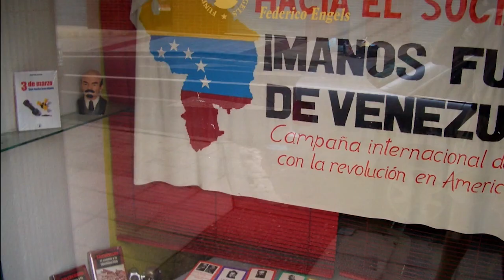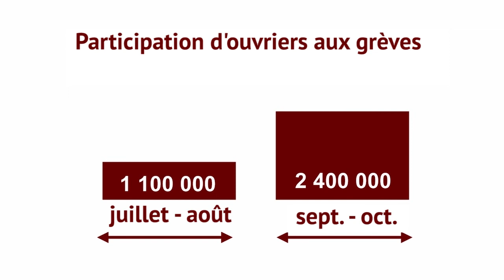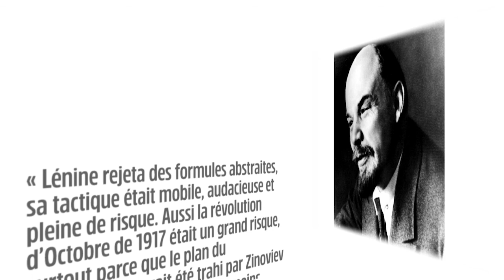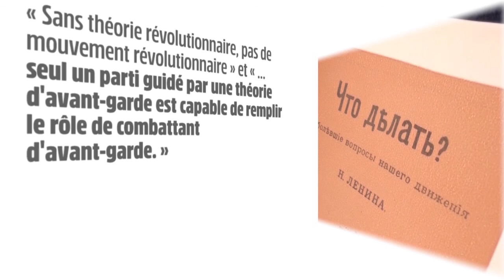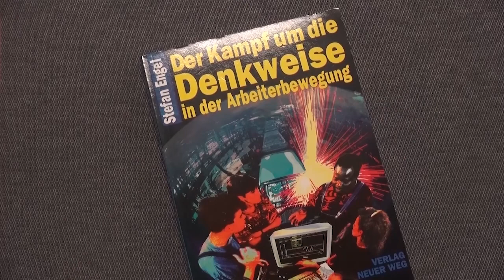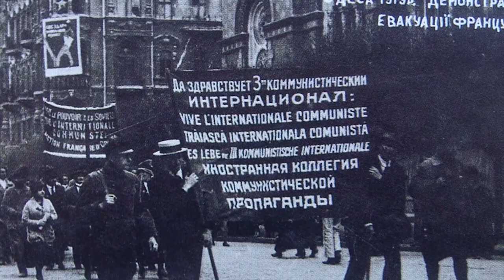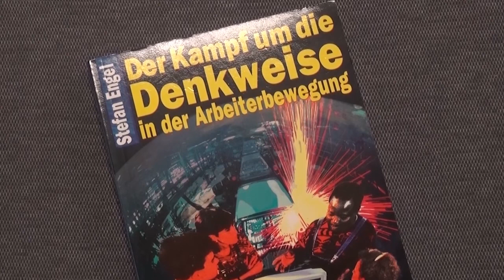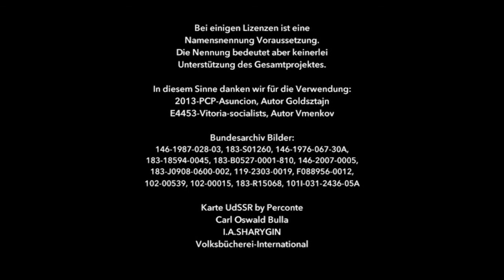Lénine , génial dirigeant de la lutte contre l'impérialisme et pour le socialisme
Le film apparaît dans la série « Aucune chance à l'anticommunisme – quelle est l'actualité des classiques du marxisme-léninisme ? »

Le travail de Lénine pour libérer l'humanité de l'exploitation et de l'oppression est immortel. Il était le génial théoricien du mouvement ouvrier à l'époque de l'impérialisme et organisateur de la révolution d'Octobre victorieuse. Elle a démarré la fin de la Première Guerre mondiale et la première construction du socialisme dans un pays. Ses principes pour l'édification du socialisme, pour la construction d'un parti combatif révolutionnaire sont d'une importance fondamentale jusqu'à notre époque. Plus de cent ans après la révolution d'Octobre, son héritage en théorie et en pratique est d'une valeur inestimable pour la préparation de la révolution socialiste internationale dans les conditions actuelles de la crise profonde de l'impérialisme mondial.